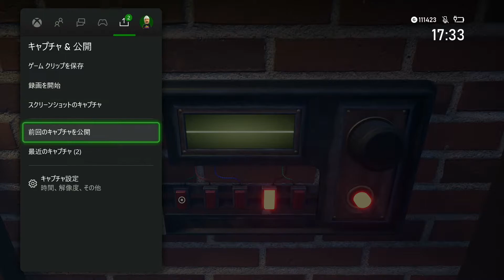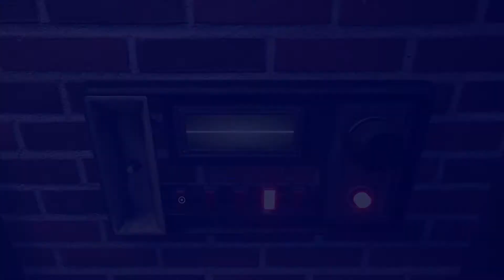Myst XBOX(4)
XBOX